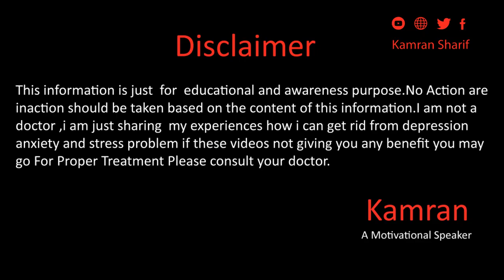Why We Stuck In Anxiety And Depression In اردو हिन्दी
Hope you all will be doing fine there in this video we will talk about why we stuck in anxiety and depression and not getting rid from this for more details please watch the full video.
Whats app
Gmail
You May Write us email at
Kami_the_speaker
kami_speaker
Question Answers

Why Depression Happens In اردو हिन्दी

Kamran Sharif